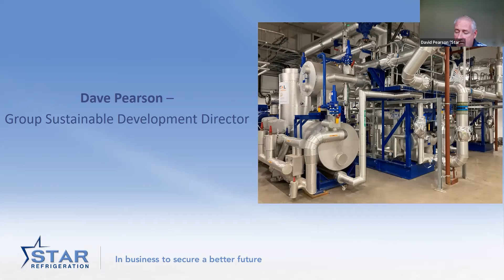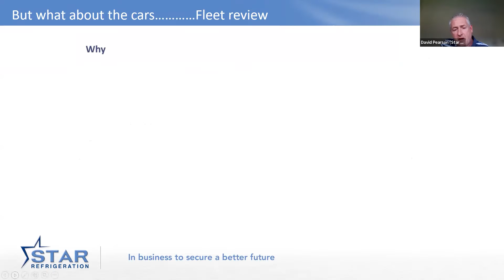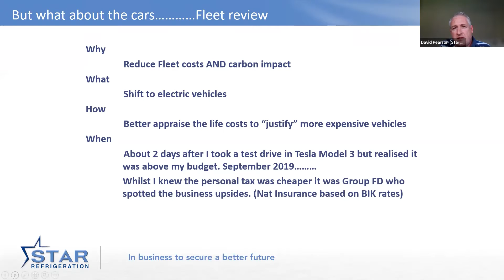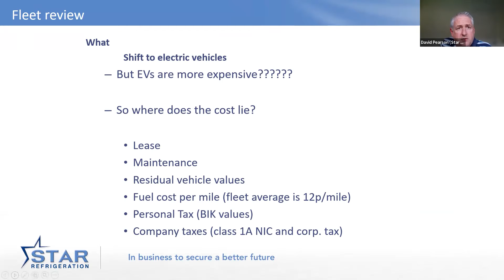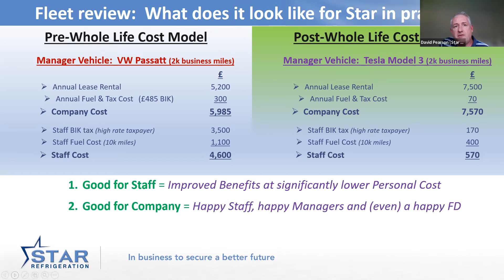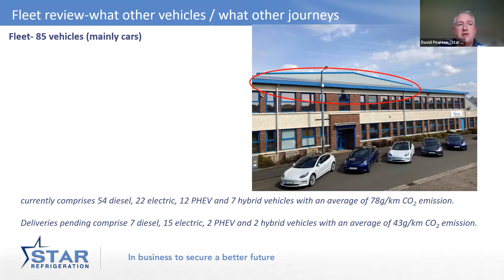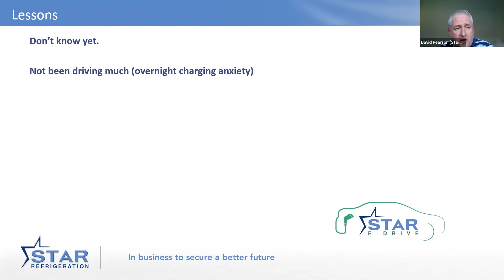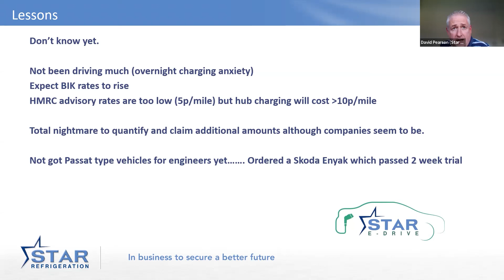David Pearson - Star Refrigeration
Here David shares his fleet decarbonisation journey and his insight into the challenges and opportunities of this work.